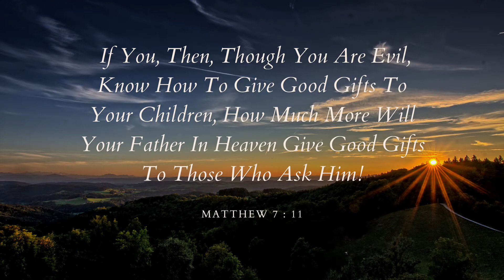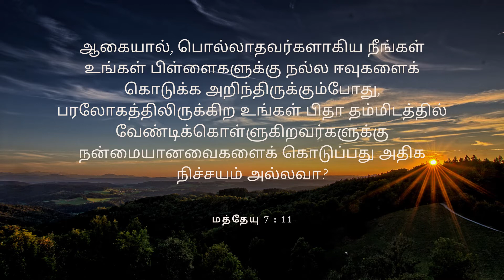Covenant of the day | Oct 7 | Rev David Devapirian | Zion Cathedral Congregation